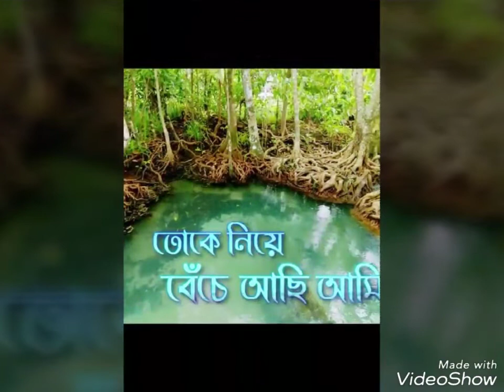Chinte Parli na Total Dadagiri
Song - Chinte Parli na.
Singer - Jeet Ganguly.